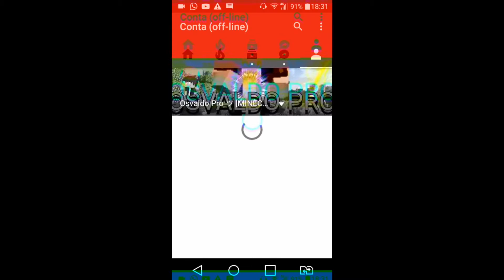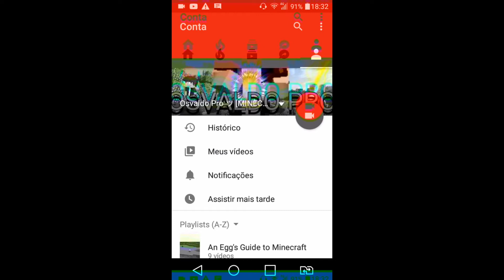Terá Divulgação de Canais 2!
Para ser divulgado comente: QueroSerDivulgado!

Galera se vocês gostaram do vídeo ja vai deixando seu like e se inscrevendo, que isso ajuda muito, e se vocês forem mas feras ainda, compartilhem esse vídeo e adicionem aos favoritos, para ficar ligado de tds os acontecimentos, porfavor ativa o sino🔔

Meta de likes 20likes para ter a divulgação!
Meta de subs

💎Aliança AC (Aliança Craft)💎

Porfavor me ajudem ! Eu conto com vcs✌✌✌